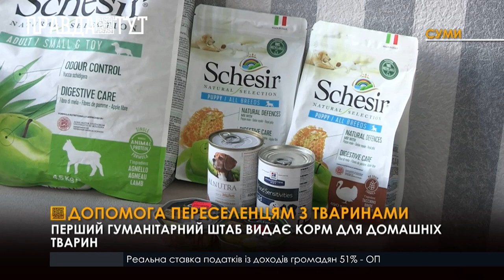У Сумах ВПО отримують корм для домашніх тварин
Сумський Перший гуманітарний штаб, який завжди допомагає внутрішньо-переміщеним особам усим необхідним, у цей раз  видає допомогу домашнім улюбленцям. Люди, які переїхали до міста Суми разом з домашніми тваринами мають можливість отримати корм для котів та собак. Для цього потрібно мати довідку ВПО та заповнити онлайн-форму. За словами волонтерів, з кожним днем у Сумах кількість ВПО суттєво зростає.